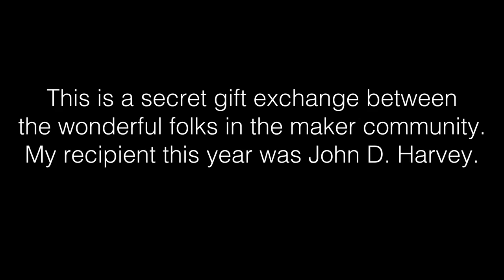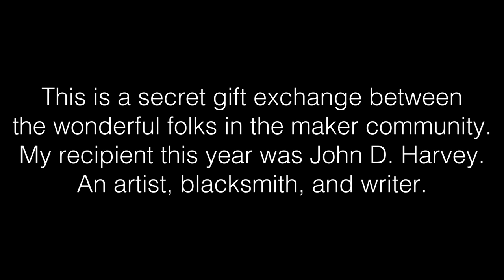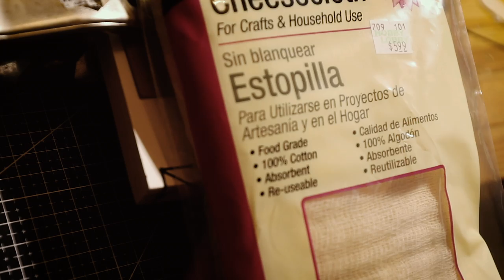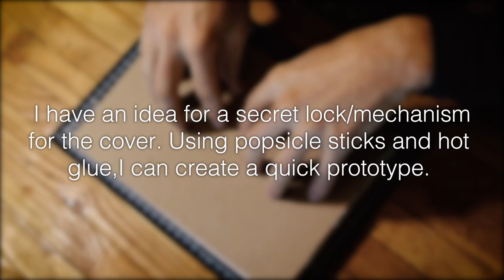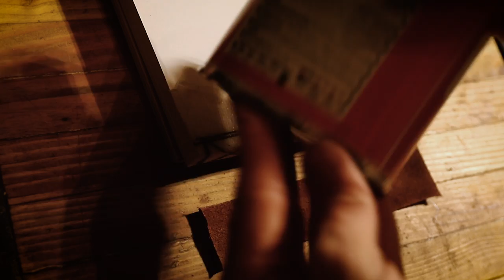Making an Epic Tome w/ Secret Lock | Leather Bound Book w/ Brass Clasp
Each year, our podcast (Fools With Tools) facebook group hosts a sort of Secret Santa. We call it, the Treasure Trade. We are secretly given another maker to make something for, and create something special for them. This year I had the honour of getting John D. Harvey, a writer, artist, and blacksmith. I felt is was only fitting to make him a notebook for his creative works using leather, steel, and brass. The secret locking mechanism was my favourite part to make.